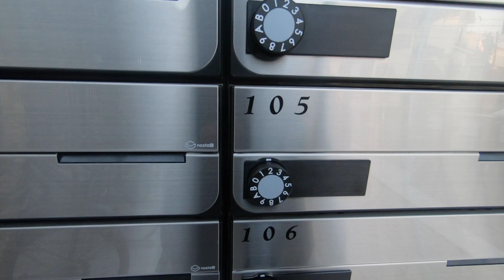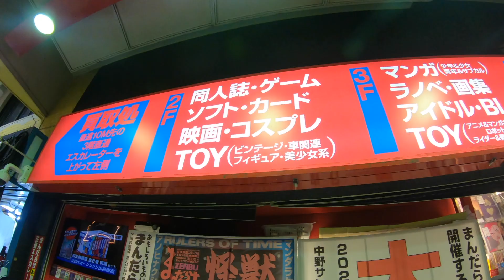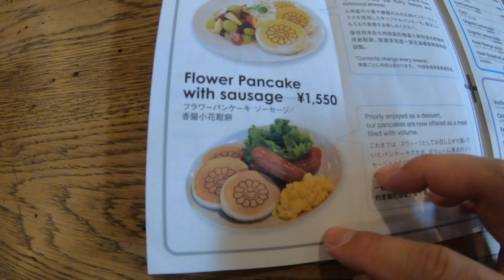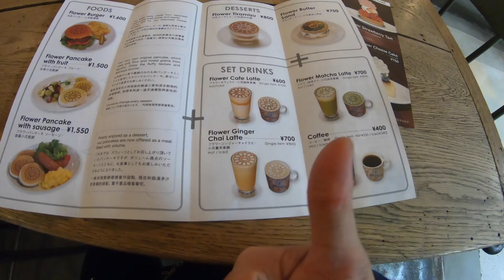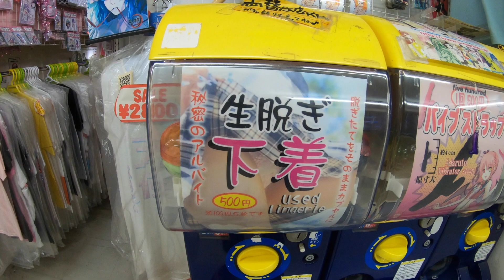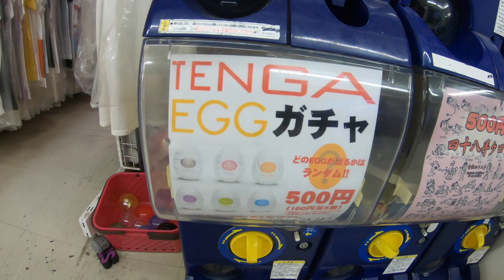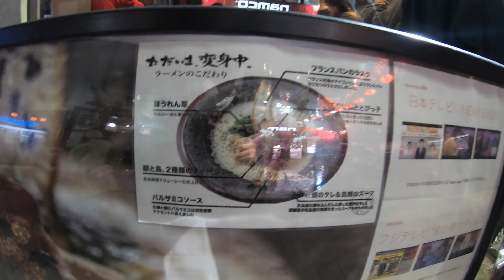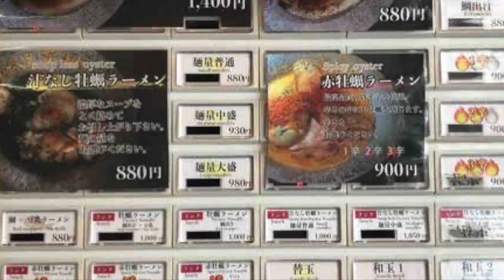東京一日遊 中野站 之 一日HSUOW AROUND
星期日企劃！
東京車站一日HSUOW AROUND

今天的一日HSUOW AROUND是中野車站！

武漢肺炎肆虐～外出記得戴好口罩，沒事就宅在家，照顧好自己唷！

介紹
大樓名稱：百老匯
                    NAKANO BROADWAY

餐點：花花起司蛋糕飲料套餐
            黑咖啡
           1250 日幣

晚餐拉麵店：ただいま、へんしんちゅう
                        Transforming Now!!
餐點：招牌牡蠣拉麵
            880 日幣

每週三、日發片

星期三內容為星期六影片裡的店舖介紹以及代購商品
商品限量兩百名名額

規則：
訂閱youtube頻道以及哀居社團，並截圖影片中有拍攝到的商品，將截圖發送到哀居社團跟我們說想要的物品以及數量，我們會跟你報價，可以的話跟我們說收件人的地址、電話、姓名。

此代購只開放給前兩百名完成以上步驟的觀眾（前兩百名私訊哀居社團的觀眾）（未滿兩百人也會發貨）。
為求公正，會錄影並計算給大家看，影片會放在哀居的限時動態！

運送方式：
貨運基本以EMS為主，運費將會是（買家）自付，需要（先）付訂金。
訂金為報價除以1.5元

統計方式：
星期三發布影片，再下個禮拜二統計數量，總共有七天的時間，星期五採購星期一發貨。
每位觀眾不限購買物品的數量以及種類，

訂閱人數超過一萬會開放至五百位，之後也會慢慢增加人數，如果喜歡的話，請大家多多分享並訂閱才會有更多機會！

星期日第一個企劃為山手線一周一個站的介紹一日遊，內容包含逛街的店、餐廳、好拍漂亮的地方、神社介紹等等，山手線總共29站
第二企劃為日常生活影片比如說遊戲機台、遊戲卡牌、夾娃娃等等。